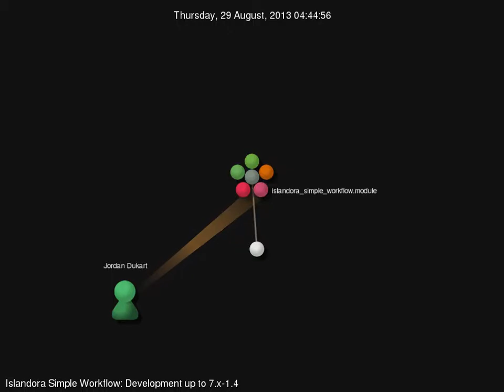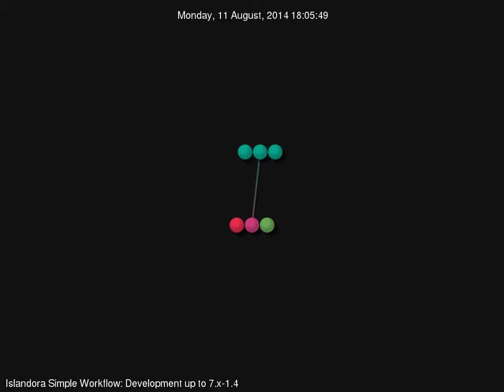Islandora Simple Workflow development visualization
Gource visualization of the Islandora Simple Workflow up to 7.x-1.4